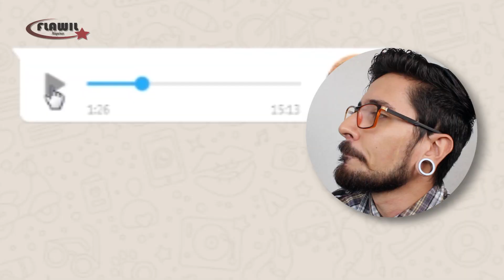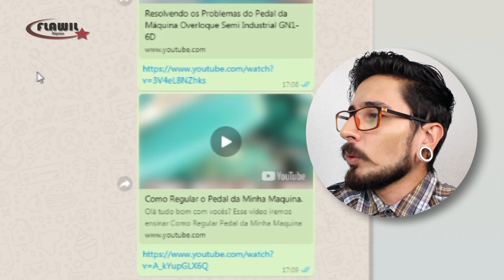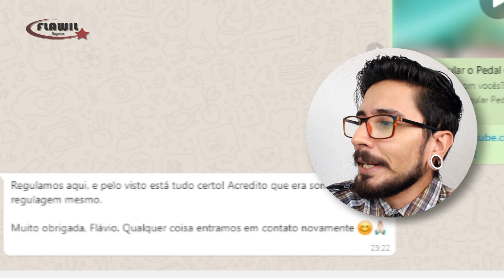ESTÁ SAINDO FUMAÇA DO MEU PEDAL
O PEDAL NÃO ESTAVA FUNCIONANDO!
HORAS ACIONAVA, HORAS NÃO ACIONAVA.
CHEGOU A SAIR FUMAÇA!
O QUE SERÁ QUE ACONTECEU?

ESSE ERA O PROBLEMA DE UMA CLIENTE QUE CONTRATOU O SUPORTE TÉCNICO DA FLAWIL.

VAMOS ACOMPANHAR ESSE VÍDEO QUE ESTÁ MUITO LEGAL.

ATÉ O PROXIMO VÍDEO E TCHAU TCHAU